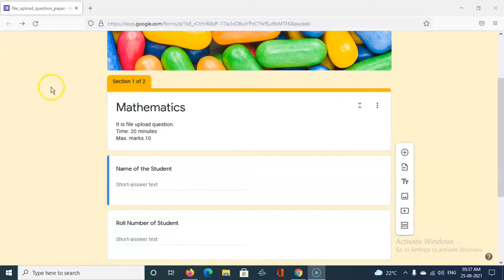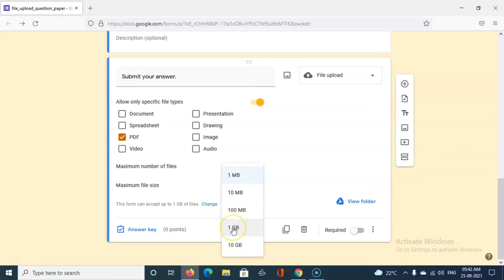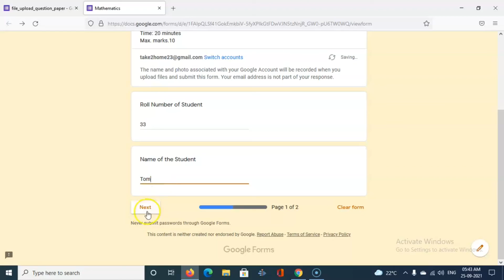How to create file upload question in Google Forms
Do you want to collect files, such as images or documents, from your respondents through a Google Form? Look no further! In this tutorial, we'll show you how to create a file upload question in Google Forms. With this feature, you can easily collect and store files from your respondents, making it easier for you to manage and organize your data. Whether you're using Google Forms for surveys, assessments, or any other purpose, this tutorial will help you take your forms to the next level. So, sit back, grab your laptop and follow along as we show you how to create a file upload question in Google Forms.
 The video properly describes the error that may come in file upload. It tells you how to upload pdf file in google form.